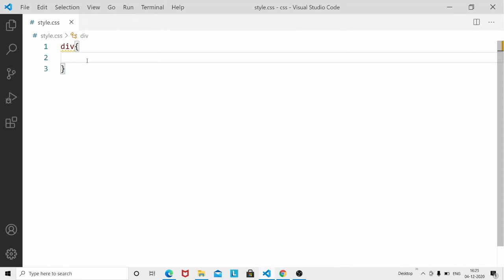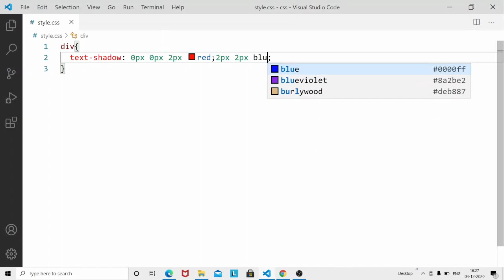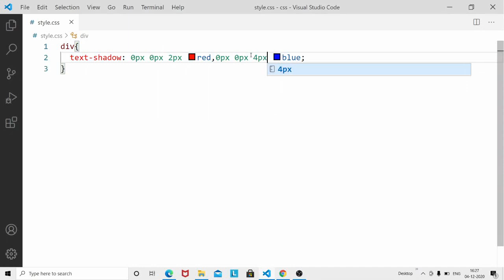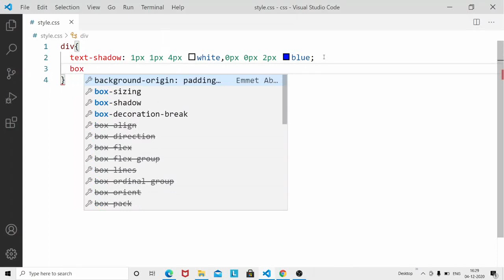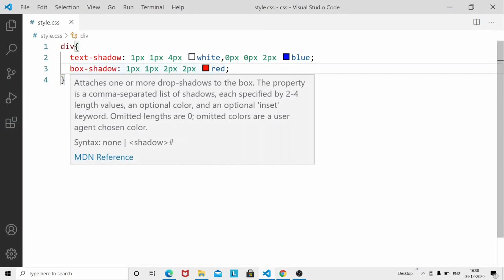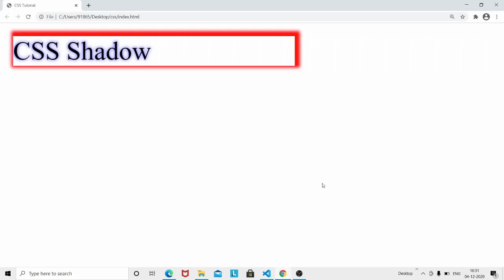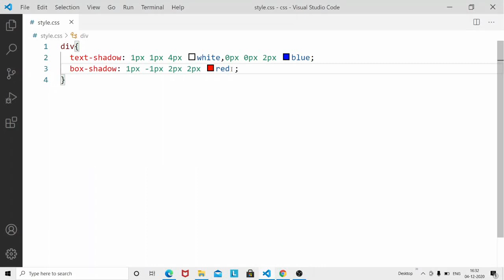CSS Tutorial Text & Box Shadow Part 27